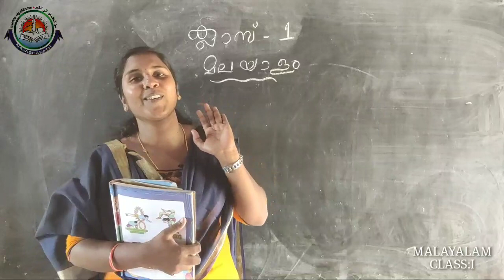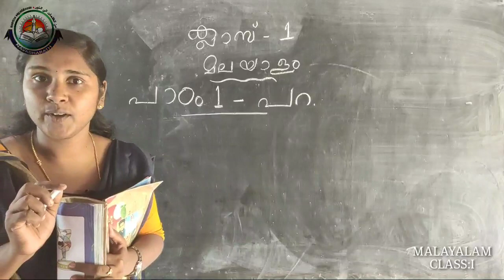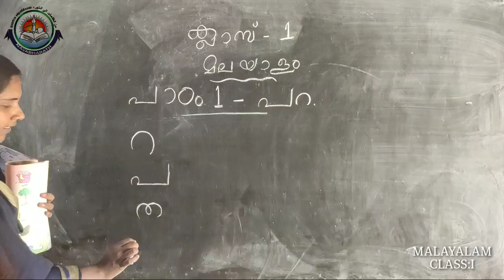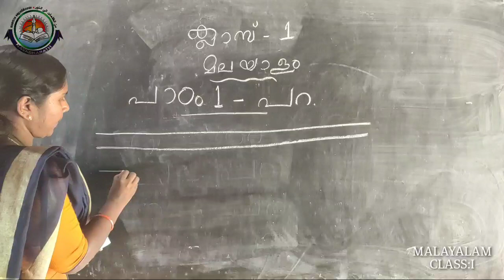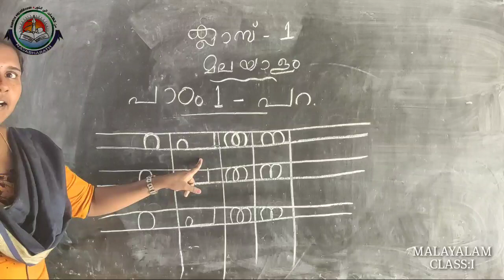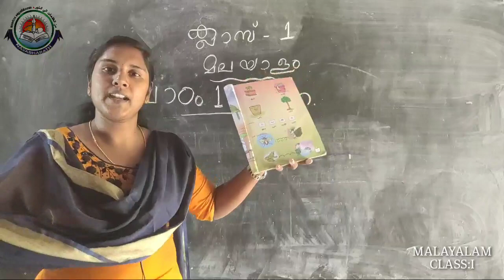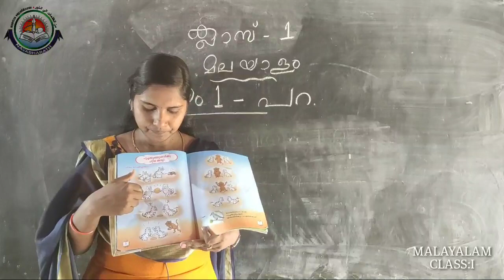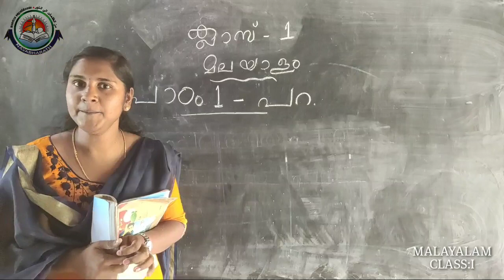Class I Malayalam Part 2(NBCS) Miss Jilu